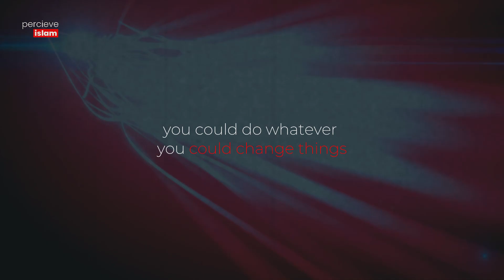No Going Back! | EMOTIONAL | HD Resolution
Islamic Reminders:
- Do not take this Dunya as your "HOME" , as we are travellers right here.
- Do not Backbite/Hurt others
- Do not look at the things that Allah took from you , look at the things that Allah gave to you .
- Do not take the muslims as enemies, take the Iblees and his army as your enemies.
- Do not be arrogant
- Do not be a miser, be generous

- Every relationship in this Dunya ends/or is seperated , except your relationship with Allah .

- Every single human being will die so do not take this Dunya as "Home".

- Read the Qur'an

- Do not lose hope in the mercy of Allah .

- Allah created you, fed you , protected you, and did everything for you , so do not disobey Him .